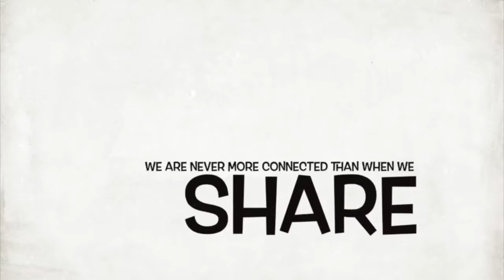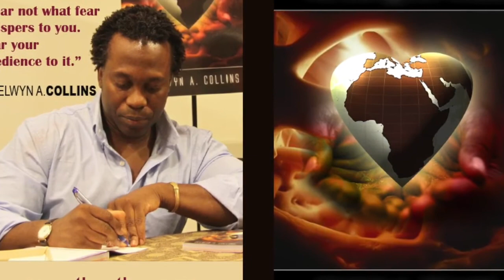CWS AS IT IS APR12 Cathy Hughes, Stanley Ming, Dr David Hinds - P1 P1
CWS AS IT IS APR12 Cathy Hughes, Stanley Ming, Dr  David Hinds - P1